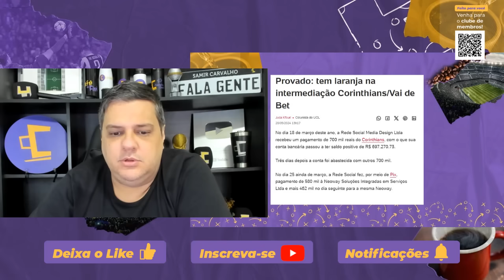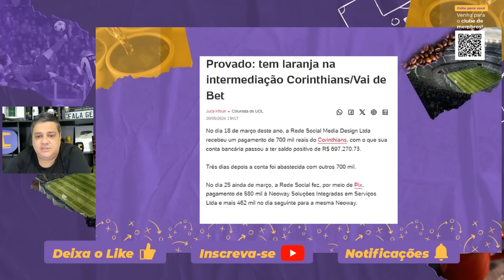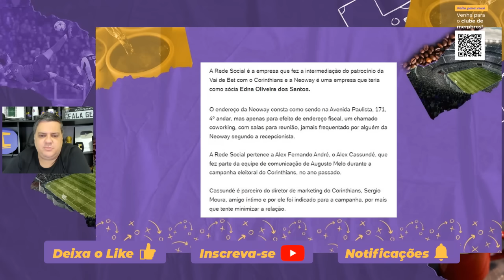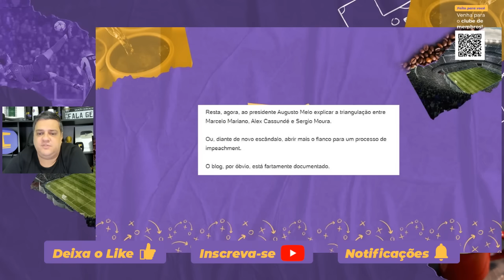Por Corinthians, Investidor se reúne com Emirates l Laranja no caso Vai de Bet? l Gabigol usa Timão?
Você que está querendo vender jeans de qualidade, entre em contato com a LEMIER JEANS PREMIUM, pelo link abaixo:

Siga Samir Carvalho no TikTok: pra cima dos 10k por lá!

@samircarvalho_jornalista e @cafedosetorista

@samircarvalho e @cafedosetorista

Há sempre vídeos exclusivos de Corinthians, Santos e dos demais clubes do futebol brasileiro. Tudo com informações do repórter Samir Carvalho, setorista há quase duas décadas pelos Portais UOL, Terra e iG. Hoje, o jornalista cafezeiro também é colunista do UOL.